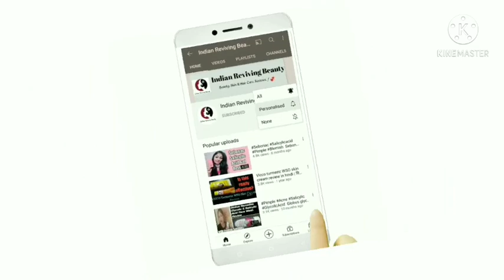Elosone HT cream review, Uses / Best Fairness cream for marke / Elosone HT Benifits and side effects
Hi everyone welcome to Indian Reviving beauty,

in today's video I am going to share with you a review on Elosone HT cream.

 I am giving review after using arround 2.5 months on the basis of my experience I am giving all the information regarding this product, so for this watch the full video till end,

 For more videos please visit on my channel,